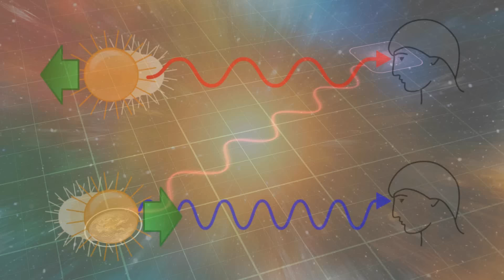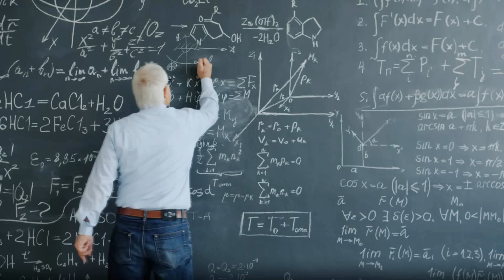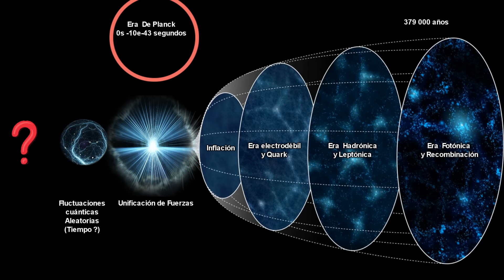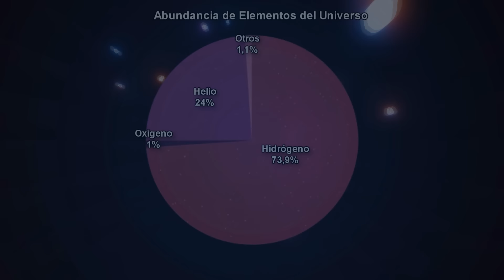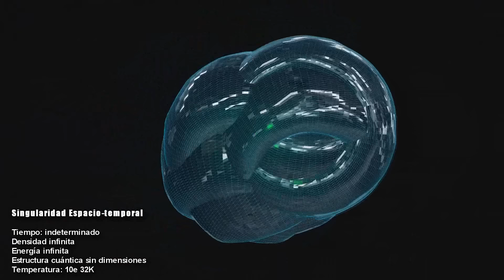¿El Big Bang no pasó? Algo aún más extraño ocurrió antes!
El origen del Universo no es como imaginaste. Hubo realmente Big Bang? Algo más extraño pasó y te lo cuento en un fascinante video a través del pasado del Universo y como grandes genios como Hubble y Einstein dieron luz a la cosmología revelando detalles de la singularidad cósmica inicial.

Guión original de Juanjo Muñoz en colaboración con Guillermina Álvarez y Romaxu Kizzova.

Musicas:

Biblioteca de Youtube:

The Grid by Savfk

"The Dark Side of the Sun"

Channel: Savfk - Music

95TurboSol

Forest Of The Mind" (Cinematic/ Epic/ Emotional)